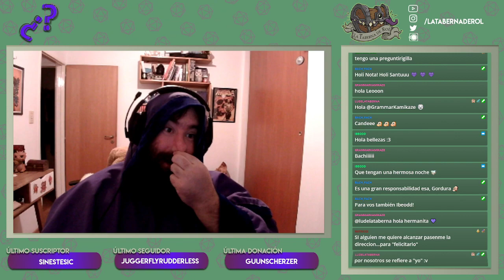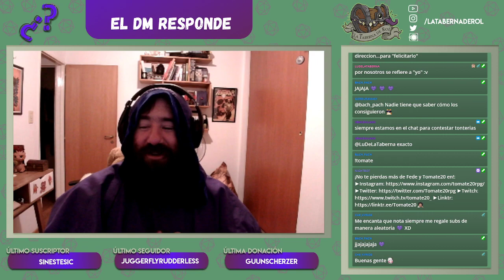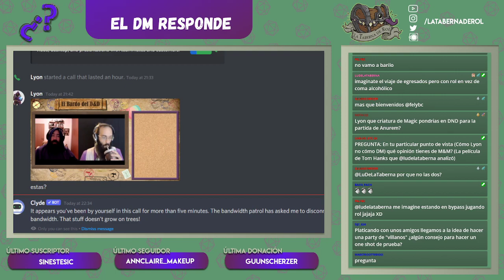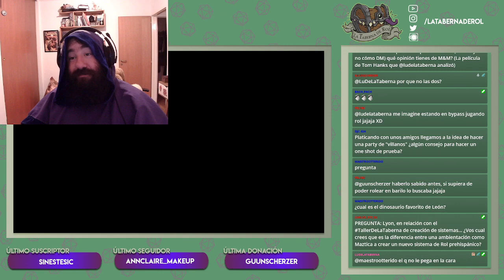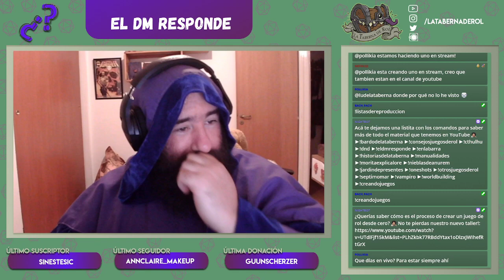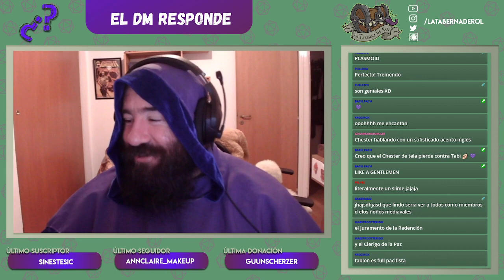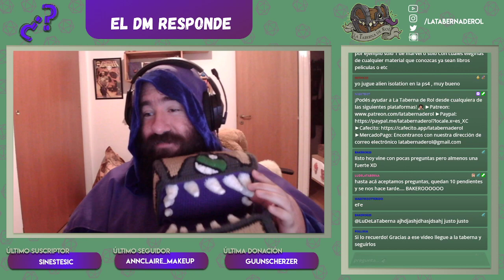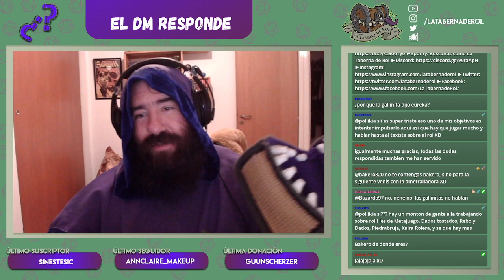El DM Responde 🧙‍♂️ Nuevo segmento: Todas las noticias de D&D! Diferido #86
💜Estamos mega HIPER contentos de contarles que nuestro DM Responde tiene una nueva sección de la mano del Bardo del DyD!!: Enterate de las ultimas novedades del mundo de Dungeons & Dragons en vivo el primer miércoles de cada mes con Puel💜

Si quieren disfrutar de nuestro chat en vivo, los esperamos todos los miércoles a partir de las 21:30 ARG por nuestro canal de Twitch :D